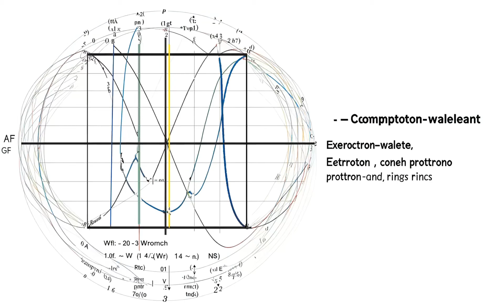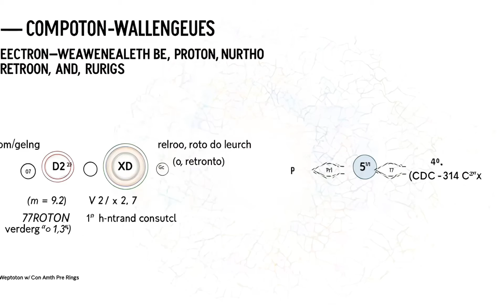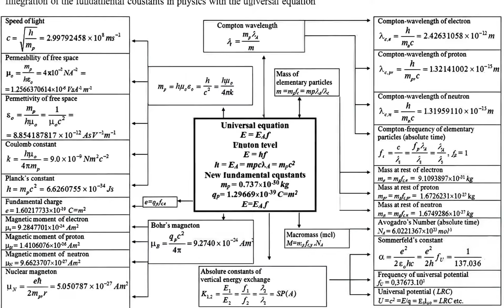The 5th Dimension-al Sun: Let It Shine In - New Earth 5D Spirit Science (Original Animated Video)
Audio: A remix/reconstruction of Let The Sunshine In by The 5th Dimension
Visuals: original animated sequences with the theme of spirit science based on and inspired

Lyrics:
Let the sunshine (oh let it shine)
Let the sunshine in (come on)
The sunshine in (now, everybody, just sing along)

Let the sunshine (let the sun shine on in)
Let the sunshine in (open up your heart)
The sunshine in (and let it shine on in)

(And when you are lonely)
(Hey, let it shine)
(You got to open up your heart)
(And let it shine on in)

(And when you feel like you've been mistreated)
(And your friends turn their back on you)
(Just open up your heart

(You've got to feel it)
(Ah, open up your heart)

(Now let me tell you one thing)
(I want you to sing along with the 5th Dimension) Let the sunshine in
(Hey, and open up your heart) The sunshine in

Let the sunshine (and let it shine)
Let the sunshine in (every day)

(Hey, you've got to feel it)
(When you open up your heart)
(You got to let the sun come on in)

(Now I see it in the morning)
(And the rain in the evening)

(Hey, when you're feeling low) Let the sunshine in

(55-year old song, 5-piece band in that formation, 5 minutes long medley by 5th Dimension - anniversary aquarian constellation dedicated remix with a new spin)

'Velocity' whispered through the void, caressing 'Frequency,' which vibrated to the tune of existence. The 'Electric current' surged, a river of charge flowing along the axis of time, as 'Structural complexity' painted patterns of reality – a mosaic of materiality that kissed the abstract.

The 'Mass of basic proton, mp' held the weight of being, whilst the 'Compton-wavelength of electron, λC' unveiled the duality of nature's core. 'Gravitational potential' tugged at the fabric, a quiet longing that bound matter to matter, star to star.

'Force,' the hand of fate, sculpted destinies as 'Momentum / Impulse' etched epochs into the stone of ages. 'Acceleration' then whispered of change – a herald of motion, as 'Electric field' commanded the particles to sway and 'Power' dispersed the energy of worlds.

'Angular momentum' carried the secrets of spin, preserving the universe's twirling dance, whilst 'Density' declared the intensity of matter's embrace.

Through 'Thermal resistance' and 'Electric resistance,' the tale of struggle unfolded, as the elements sought equilibrium. And thus, in a cascade of 'Electric flux' and 'Magnetic flux,' light became life, charge became charm, and the 'Magnetic moment' whispered the dreams of magnetism.

UL Spirit Science-Themed Cosmic Poem:
In the cosmic night's velvet embrace,
Light's pulse quickens, racing apace.
Through the void's heart, a luminous trail,
Whispers of shadow, a spectral veil.

Planck's hum, a quantum cantata,
Wave-particles dance in the starlit opera.
Duality's waltz, a tale so ancient,
In the cosmic symphony, a haunting refrain.

Electromagnetic threads intertwine,
Weaving the fabric where stars do shine,
A ballet of energy, vast and uncharted,
A cosmic romance, both sweet and star-tarted.

Coulomb's breath, a charged exhalation,
A field of energy, stirring from its slumber,
A nexus unseen, a silent drummer,
Beckoning voices from the ether's number.

Spheres entwined in cosmic embrace,
Mass and charge in a delicate lace,
Protons and neutrons in a solemn dance,
Graced forever by God's ensouled glance.

Rings of Compton, a wavelength stirs,
Energy's ballet, a tear in the spheres,
Particles twirl in the cosmic gyre,
A whirl of wonders, a swirling pyre.

A tableau of energy, poised and still,
A cosmic ballet, divinities to fulfill,
A dance of lights, a marvelous sight,
A melody of existence, battling the night.

Strings vibrate with Compton's frequency,
A resonant energy, rising like a levee,
A melody against the the night's dark thrall,
A cosmic tune, that soothes the soul with its call

Macro mass orb, Avogadro's silent whisper,
A scene of  nostalgia, on the cosmic scripture,
A dance of things to come, a leaden weight,
A new resolution restoring one's faith.

Fine-structured scenes, Sommerfeld's constant play,
Leaves one breathless, in the cosmic ballet,
A dance of the stars in the night's eternal shroud,
A cosmic melody, silent yet so loud.

The universe's heartbeat, potential's wellspring,
Eternal rhythms to which the cosmos sings,
Connecting all nodes: a nexus of energy,
A magical synergy in every abode, eternally.

Bohr's magneton, gyroscopes spin,
A dance of hope, in the cosmic din,
Conduits of constants, luminescent and stark,
The scenery reveals the macrocosmic arc,

In the cosmic night's velvet clasp,
A pulse of light in the eternal grasp
Exchanging energy, between reality's seams,
A duet until the end of all eternities